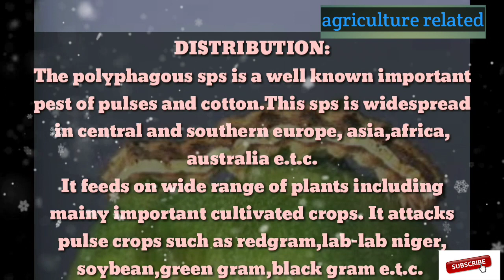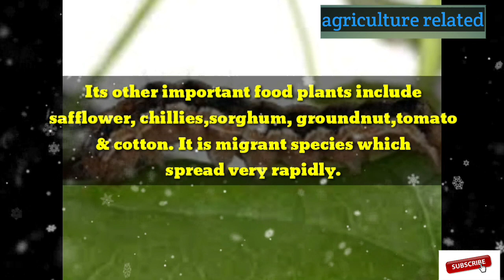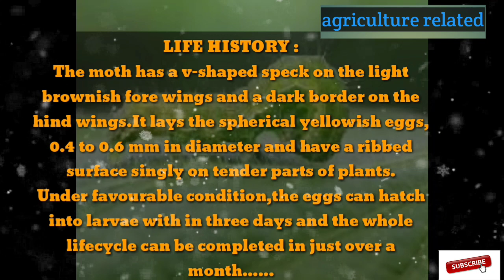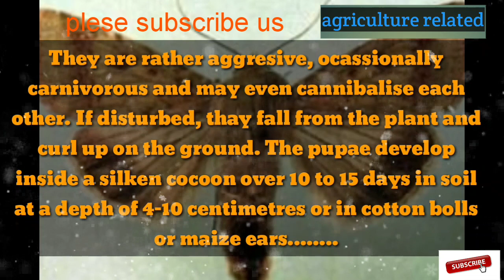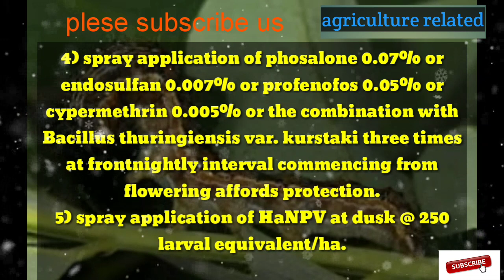Helicoverpa Armigera-Gram pod borer, highly infectious pest of plant || by agri related.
Welcome,
(Helicoverpa Armigera)This pest species is very polyphagous, it is one of the principal enemies of cotton and maize, but also frequently attacks vegetable plants: tomato, bean, onions and other row crops: sunflower, soybean.

It is a major pests in several parts of the world, in particular in Asia-Pacific, Africa, South-Europe, Eastern Europe and more recently in Latin America.

Adults appear in April-May and can be observed until October. Females lay several hundred eggs (up to 3 000) on all parts of the plant, flowers and fruits included. Depending on the climate 2 to 7 generations can be observed. The life cycle is completed in about 30 days.

For more information plese watch the video.

visit our facebook page,
like our facebook page also.

AGRICULTURE RELATED
Agriculture related

Meet you in our next video.
'Madhav58i-riddle'